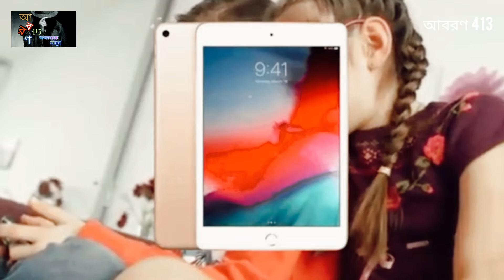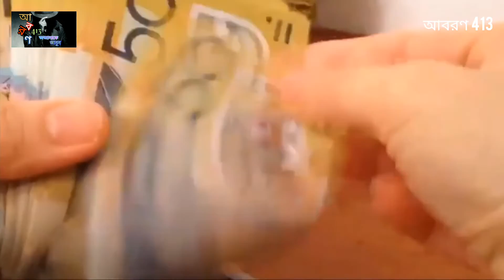গেম খেলতে গিয়ে চরম মাশুল দিতে হয়েছিল এদের । Top 5 Kids Who Got In Trouble Because Of Video Games ।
There are no kids familiar with video games. Kids ready to do anything to play favorite video games. No matter how much we were loved about playing video games in our childhood and adolescence. But today we will show the top 5 kids who got in trouble because of video games.

VIDEO SERIES :  93

Source link : Taza News CHANNEL

@Taza News  @আবরণ 413

                আল্লাহ সর্বসর্বশক্তিমান

      আবরণ 413 চ্যানেলে আপনাকে স্বাগতম